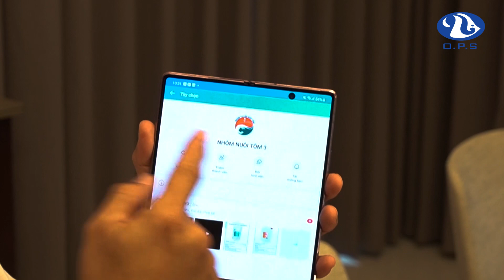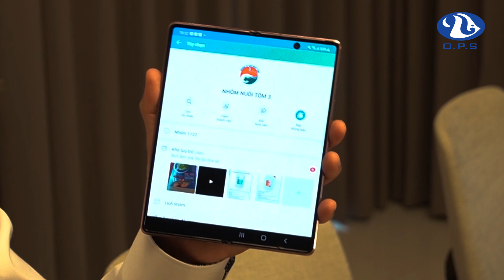XỬ LÝ PHÂN TRẮNG TRIỆT ĐỂ NHƯ THẾ NÀO? VÌ SAO TÔM BỆNH PHÂN TRẮNG?| Trần Quang Huy Official